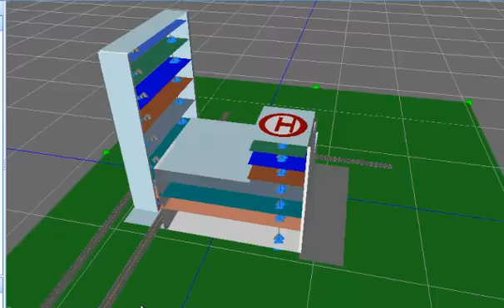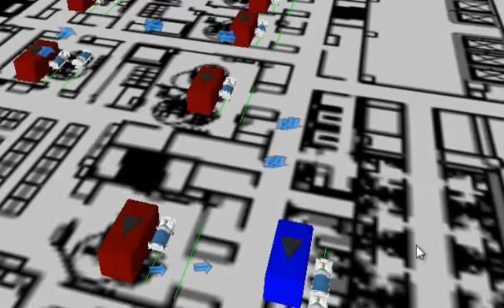Mix of Simio Healthcare Applications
This clip enumerates a number of healthcare applications that have been studied using the Simio simulation environment.